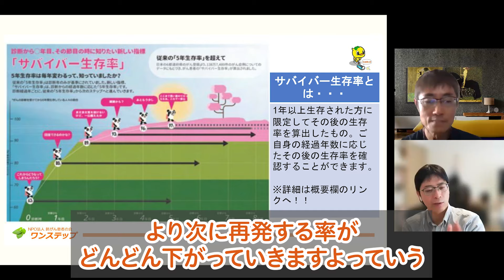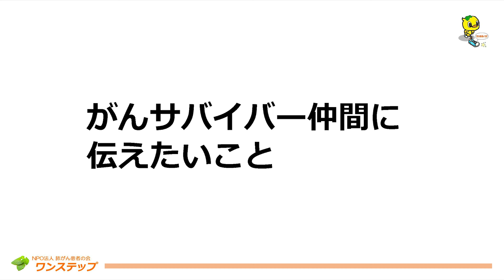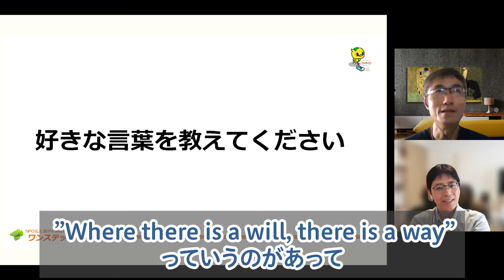【肺がん 患者体験談】第２６回 大塚さんインタビュー Part2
【肺がん患者体験談】患者さんのインタビュー、第26回は
大塚さんをゲストにお呼びしました。

目次

0:00　オープニング
0:50　治療歴をおしえてください
3:58　つらかったこと
9:44　がんになって気づいたこと
12:12　がんサバイバー仲間に伝えたいこと
17:17　好きな言葉を教えてください

▼ 公開中
大塚さんインタビュー Part1

‹ワンステップのご紹介›
▼マンガ動画（長谷川一男のライフストーリー)
関西文化芸術高等学校の生徒さんが作ってくれました！
   • 『♯私とがん』マンガ動画～がんプロジェクト 　ワンステップ×関西文化芸術高等学校

★NEW！ワンステップのyoutubeがテーマごとに分類されています！
 ​・肺がんと診断されたら…
 ​・肺がん治療
 ​・治験
 ​・治療に対する向き合い方
 ​・患者体験談
 ・がんの治療と仕事との両立とお金について​
 ・いきる「みかた」を見つけるマンガ動画
 ・KISEKI　trial (患者提案型医師主導治験)​
 などなど

‹経歴›
チャンネルの目標は「いきる勇気になること」 10年の闘病の経験を、みなさんの治療、生活、人生に役立つようお話しします。